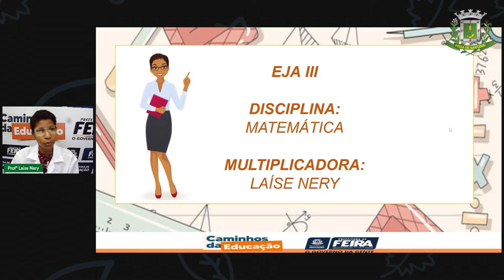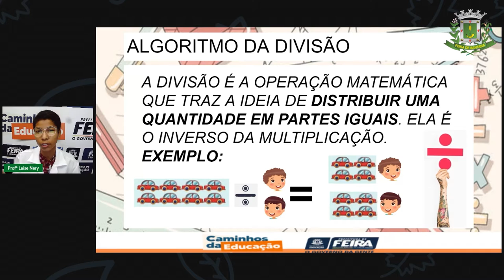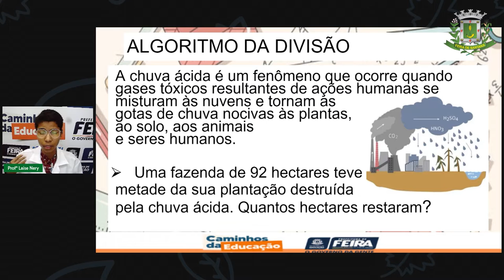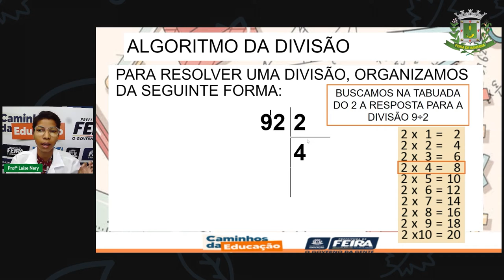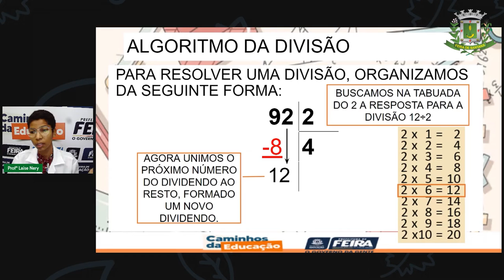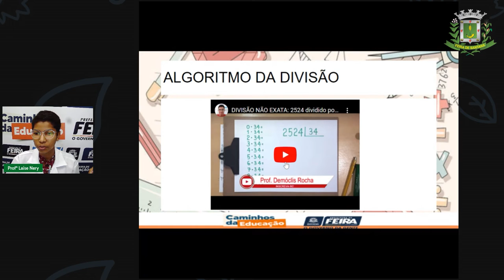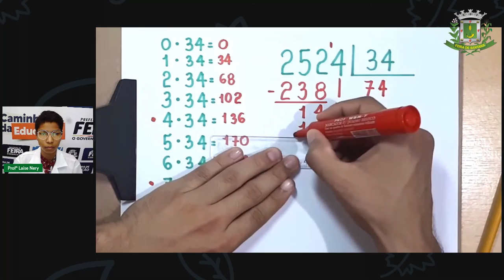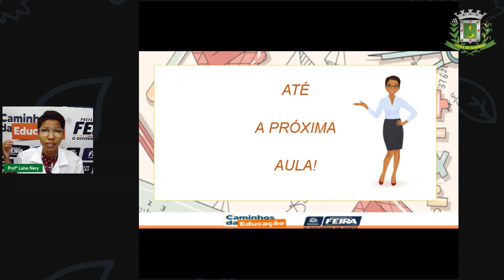Aula 11 1º SEG. ESTÁG.III Laíse Nery Matemática_Algoritmo da divisão